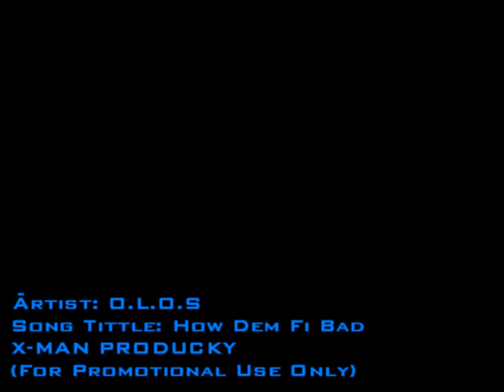O.L.O.S .HOW DEM FI BAD (OFFICIAL MUSIC VIDEO)